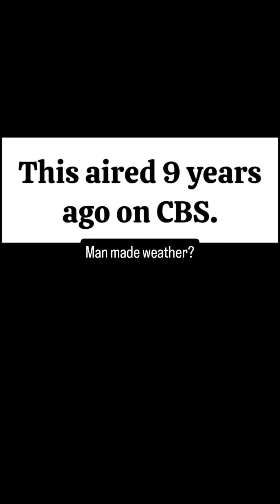Manipulation Of Weather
Proof that Man can Manipulate the Weather from (9) Years Ago!